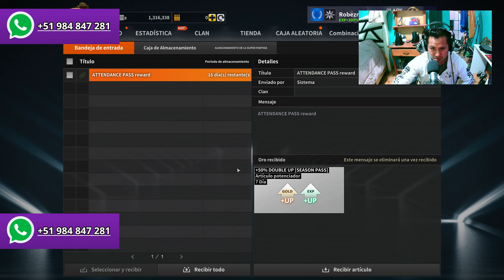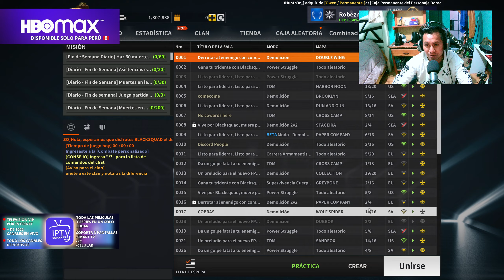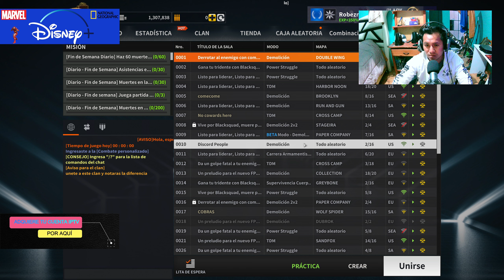📌Nuevos SERVIDORES ACTUALIZADOS para ENTEL 🚀ehi🚀 || NUEVA PARTIDA DE BLACK SQUAD🚀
══CURSO INTERNET ILIMITADO VPS══

ꜱᴇʀᴠɪᴅᴏʀ ɢʀᴀᴛᴜɪᴛᴏ ꜱᴏᴩᴏʀᴛᴀ🔥😎
🎬 ɴᴇŧꜰʟɪx
🎮 ᴊᴜᴇɢᴏꜱ ᴏɴʟɪɴᴇ
🤳 ᴛᴏᴅᴀꜱ ʟᴀꜱ ʀᴇᴅᴇꜱ ꜱᴏᴄɪᴀʟᴇꜱ
📺 Yᴏᴜᴛᴜʙᴇ ʜᴅ
🌍 ʙúꜱqᴜᴇᴅᴀꜱ ᴡᴇʙ
📥 ᴅᴇꜱᴄᴀʀɢᴀꜱ ɪʟɪᴍɪᴛᴀᴅᴀꜱ
☑️ 3ᴍʙ - 6ᴍʙ /ꜱ

😎ꜱᴇʀᴠᴇʀꜱ ᴩᴀʀᴀ:
✅ᴍᴏᴠɪꜱᴛᴀʀ
✅ᴄʟᴀʀᴏ
✅ʙɪᴛᴇʟ
✅ᴇɴᴛᴇʟ